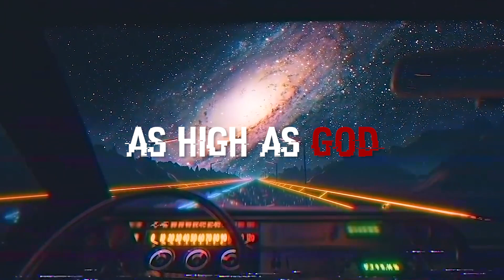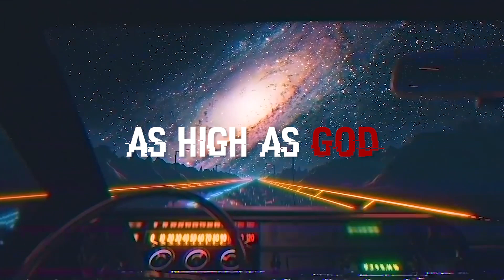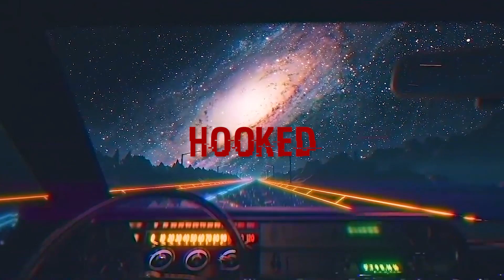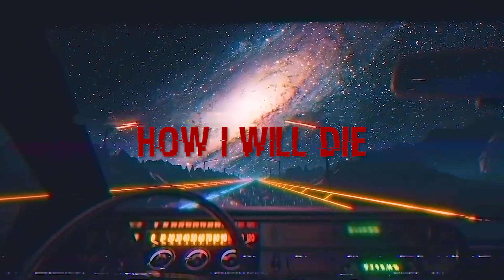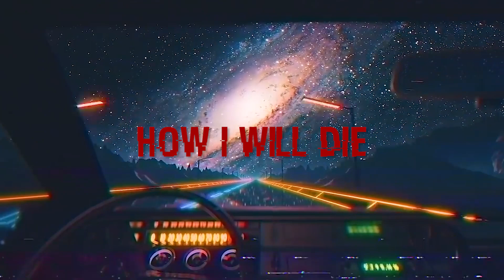"A Drug From Outer Space" Scary Stories Creepypasta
Once you've taken it, there's no going back...

A big thank you to the author nslewis for this awesome story!

A big thank you to Myuu and Karl Casey @ White Bat Audio

Feel free to join the JUJU Army's discord server!